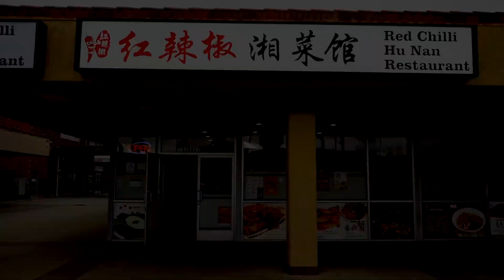红辣椒湘菜馆 Red Chili Hunan Restaurant | 地道湖南口味 白辣椒炒腊牛肉 风味大盆海鲜 泡椒鲜鱼肚 风味烤鱼 剁椒鱼头 每道都好吃！